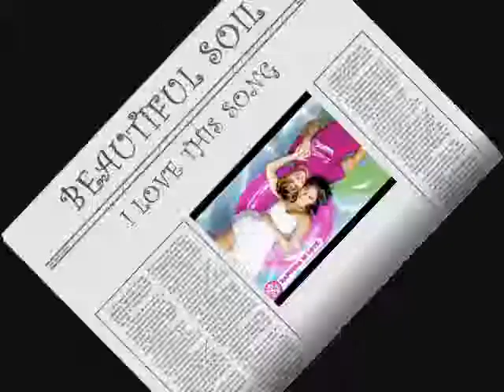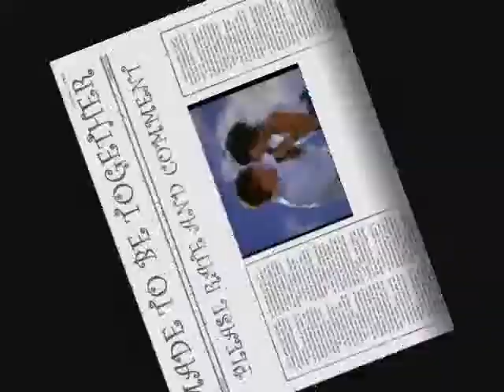BEAUTIFUL SOUL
TO PEOPLE MEET TOGETHER AND STAY TOGETHER SHOULD HAVE A LOVE SONG LIKE THIS.